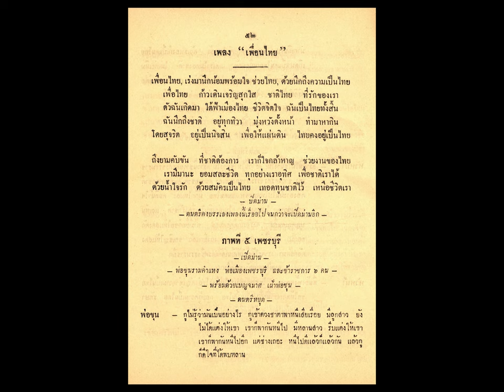เพื่อนไทย นภา หวังในธรรม ขับร้องนำหมู่ / วงดุริยางค์สากล กรมศิลปากร ( พ.ศ. 2497 / มีเนื้อเพลง )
เพื่อนไทย
เพลงจากละคร เรื่อง อานุภาพพ่อขุนรามคำแหง  ( พ.ศ. 2497 )
บทประพันธ์ของ ฯพณฯ พลตรี หลวงวิจิตรวาทการ
นภา หวังในธรรม ขับร้องนำหมู่
วงดุริยางค์สากล กรมศิลปากร
หมายเลข  NAT. 128 , OJS. 1318

*  เพลง เพื่อนไทย  เนื้อเพลงคัดมาจากหนังสือ  บทละคร เรื่อง อานุภาพพ่อขุนรามคำแหง ของ หลวงวิจิตรวาทการ , พิมพ์เมื่อปี พ.ศ. 2497

เพลง เพื่อนไทย
( สร้อยเพลง )
เร่งมานึกน้อมพร้อมใจ ช่วยไทย
ด้วยนึกถึงความเป็นไทย
ก้าวเดินเจริญสุกใส ชาติไทย ที่รักของเรา

( สร้อยเพลง ร้อง 2 เที่ยว , เที่ยว 2 ร้องหมู่หญิง - ชาย )
   01  ตัวฉันเกิดมา ใต้ฟ้าเมืองไทย
ชีวิตจิตใจ ฉันเป็นไทยทั้งสิ้น
ฉันนึกถึงชาติ อยู่ทุกทิวา
มุ่งหวังตั้งหน้า ทำมาหากิน
โดยสุจริต อยู่เป็นนิจสิน
เพื่อให้แผ่นดินไทย คงอยู่เป็นไทย

   02  ถึงยามคับขัน ที่ชาติต้องการ
เราก็ใจกล้าหาญ ช่วยงานของไทย
เรามีมานะ ยอมสละชีวิต
ทุกอย่างเราอุทิศ เพื่อชาติเราได้
ด้วยนํ้าใจรัก ด้วยสมัครเป็นไทย
เทอดทูนชาติไว้ เหนือชีวิตเรา

( สร้อยเพลง ร้อง 2 เที่ยว , ขับร้องหฒุ่หญิง - ชาย )

*  เพลงจากละคร เรื่อง อานุภาพพ่อขุนรามคำแหง มีเพลงทั้งหมด 6 เพลง เรียงลำดับเพลงตามบทละคร ดังนี้
01  ในนํ้ามีปลา ในนามีข้าว / ขับร้องหมู่หญิง - ชาย
02  อธิษฐาน / นภา หวังในธรรม ขับร้องนำหมู่
03  เสียงระฆัง / ขับร้องหมู่หญิง - ชาย
04  ภาพเธอ / นภา หวังในธรรม ขับร้อง
05  ต้นตระกูลไทย / นภา หวังในธรรม ขับร้องนำหมู่
06  เพื่อนไทย / นภา หวังในธรรม ขับร้องนำหมู่